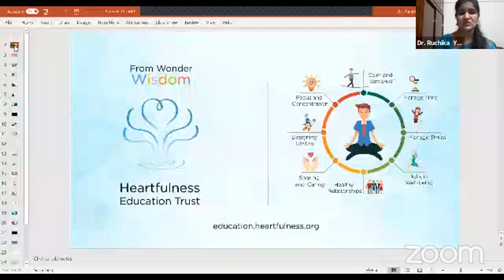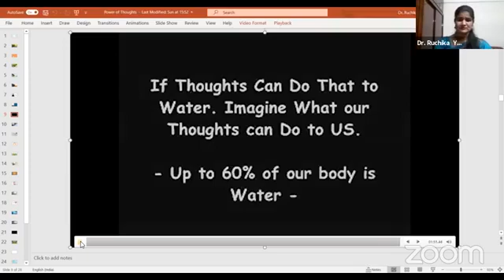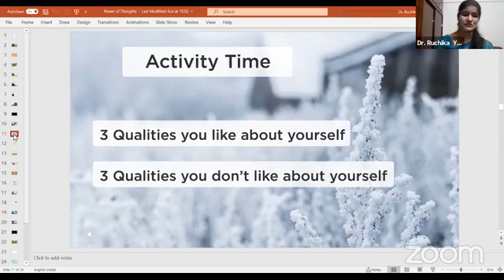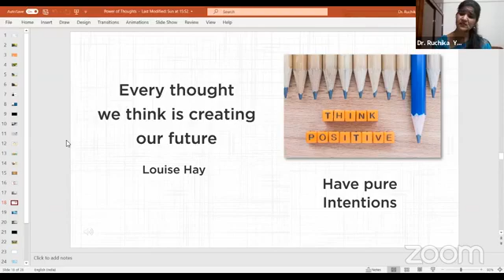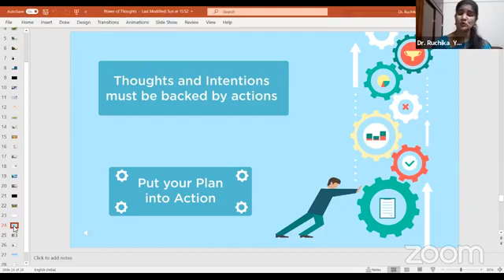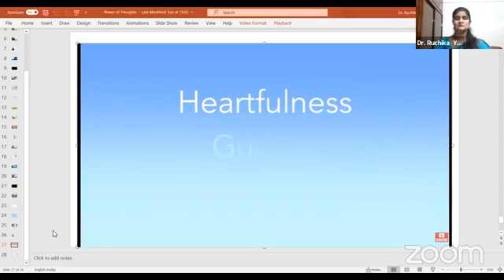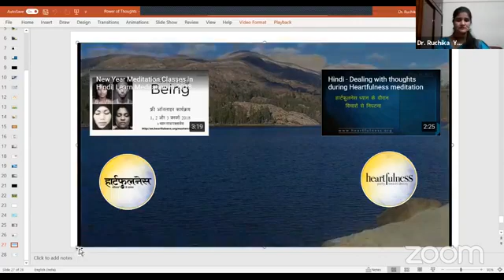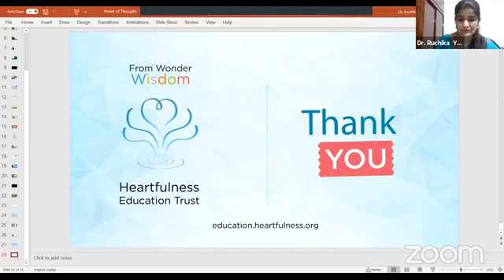Life Skills Session on the topic -'Power of Thoughts' by Supermom Ruchika Anmol, Sohna